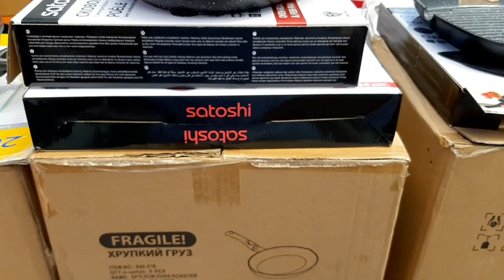Marché de vigneux sur seine